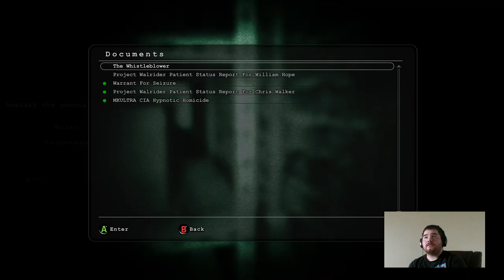Gonna Get Scared! Outlast Gameplay on the Xbox One Part 1!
This is my second attempt at playing Outlast. I never played it up until 2 days ago. I recorded this gameplay using the twitch broadcasting system on the Xbox One so I am sorry for the poor quality of the video. I also had livestreamed my first gameplay for it, but my video did not save on twitch. I also apologize for it cutting off at the end. My stream for whatever reason decided to cut itself off.

I own the rights to this video. No one may take and use clips from this video without prior express permission from me. You may obtain permission by messaging me in several different ways.

2. My twitter handle is @BankaiPhoenix
3. Xbox Live Gamertag is Bankai Phoenix